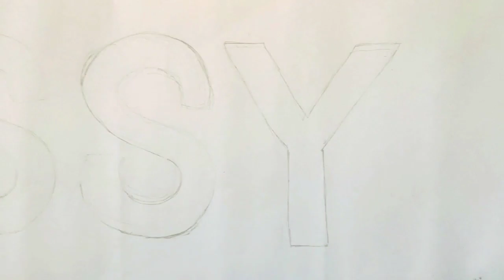Birthday decoration I DIY Easy birthday decoration idea at home